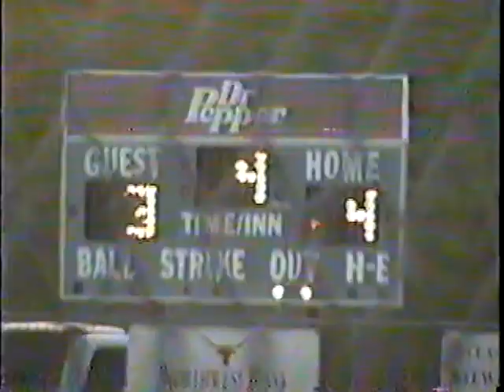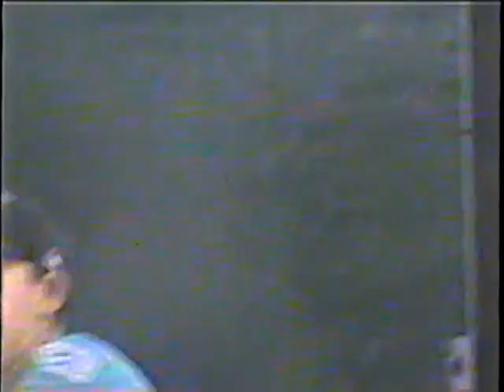2005 Azle MGP - All 3 kids concerts - Baseball